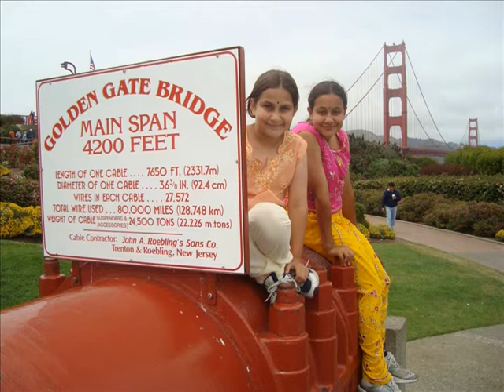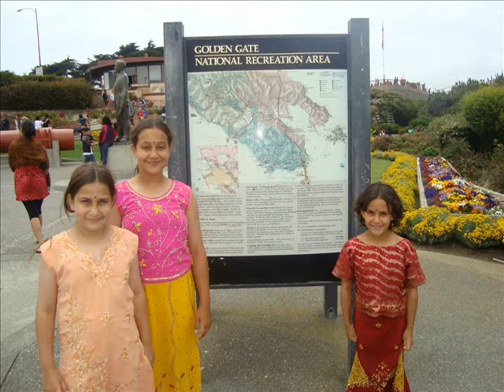Sarkar Family, USA Travel California San Francisco 1/4 Bay Bridge July 2009